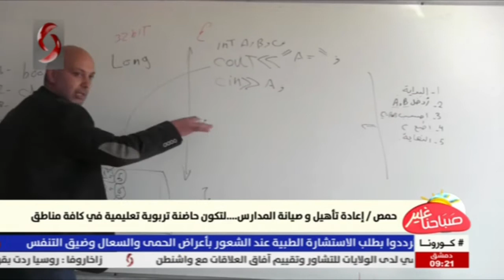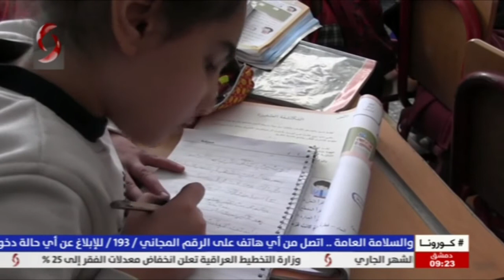أ. ماهر كمال فرج - مدير التربية في ريف دمشق | صباحنا غير 2021/3/18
الإصرار والعزيمة هي العنوان في المشهد التعليمي داخل مدرسة " فاروق رجب " للبنات في بلدة حمورية بريف دمشق